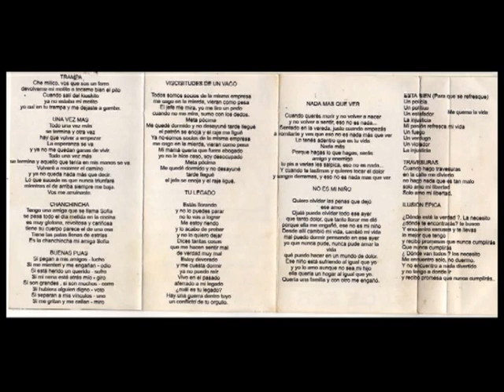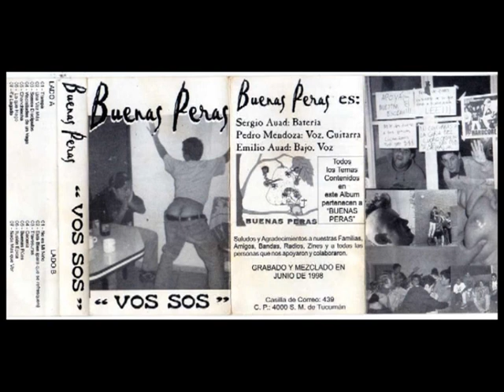Buenas Peras "Vos sos"《Full Album ● Año 1998》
Grabado y mezclado en junio de 1998 - S. M de Tucumán
Editado en k7
Buenas Peras es:
Sergio Auad - Bateria
Pedro Mendoza - Voz, guitarra
Emilio Auad - Bajo, voz

Temas:
1- Trampa
2- Una vez más
3- Somos discipulos
4- Viscisitudes de un vago
5- Chanchincha
6- Lo que hago
7- Tu legado
8- No es mi niño
9- Esta bien (para que se refresquen)
10- Travesuras
11- Cacería
12- Buenas púas
13- Ilusión epica
14- Nada más que ver